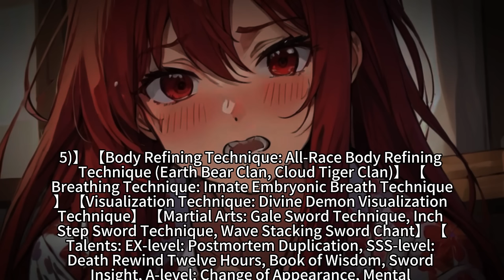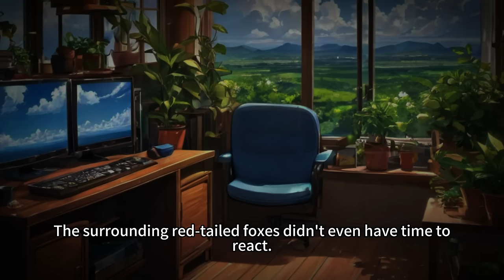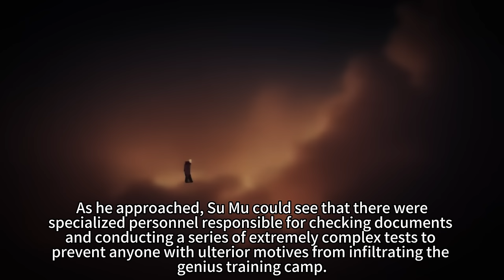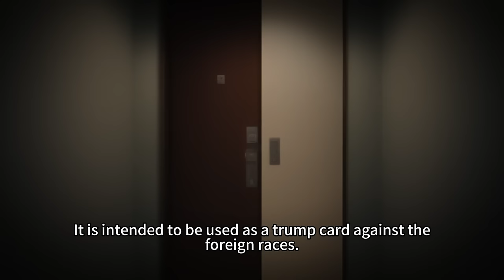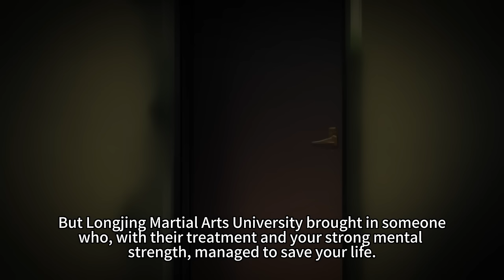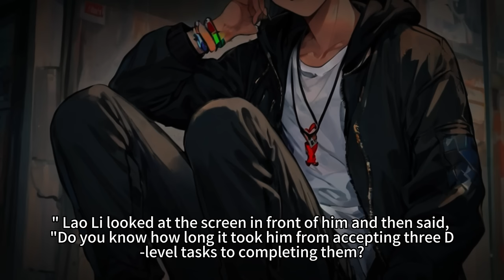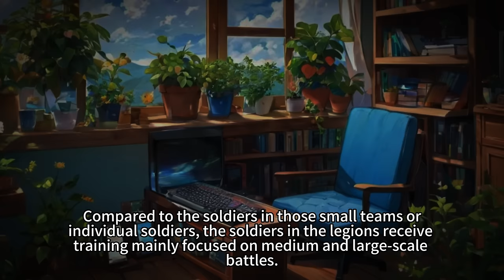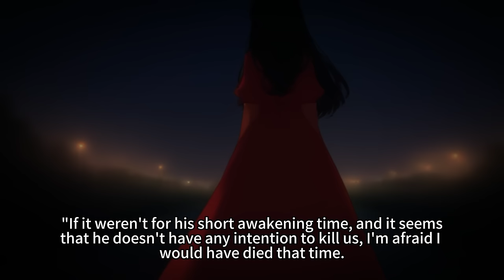After 100,000 Deaths, I Am Unstoppable: Gaining the Talent of My Killer with Each Resurrection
After Dying 100,000 Times, I've Become Unbeatable Because I Can Reroll Infinitely, Gaining the Talents of Those Who Kill Me Each Time